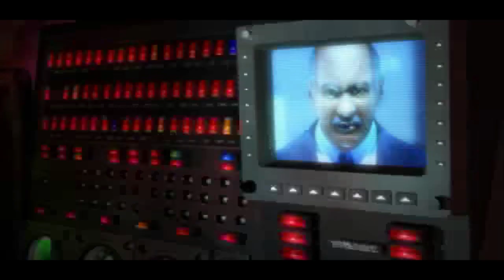Let's Play Splinter Cell Pandora Tomorrow German Teil 7 HD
Ich bin Zurück meinen lieben Zockfreunde und neheme Splinter Cell Pandora Tomorrow in angriff ich hoffe ihr habt wieder viel Spaß beim schauen natürlich bekommt ihr wieder alles mit ruckler und meine Tode und ausraster live und in Farbe weil das ganze wieder in schwer gezockt wird ^^

Die USA errichten eine Militärbasis in Osttimor, um die neue Armee der "jüngsten Demokratie der Welt" auszubilden. Der Widerstand gegen die amerikanische Militärpräsenz in Südostasien ist gewaltig, aber die Bedrohung durch die indonesische Armee gilt als ausreichende Rechtfertigung. Aber gleichzeitig wollen sich die USA auch nicht die Gelegenheit entgehen lassen, Truppen in Reichweite von Nordkorea und dem größten islamischen Volk in Asien in Stellung zu bringen. Der Widerstand gegen die USA hat in dem Guerilla-Führer Suhadi Sadono einen Anführer gefunden, der heimlich von korrupten Teilen der indonesischen Regierung unterstützt wird. Suhadis Männer haben die US-Botschaft in Djakarta angegriffen und halten dort jetzt Dutzende von Zivilisten und Soldaten als Geiseln fest. Sie sind Sam Fisher. Sie sollen die Botschaft infiltrieren. Aber Ihr Ziel ist nicht die Befreiung der Geiseln, sondern die Zerstörung geheimer Dokumente, die in der Botschaft aufbewahrt werden und die Suhadis Männern nicht in die Hände fallen dürfen.